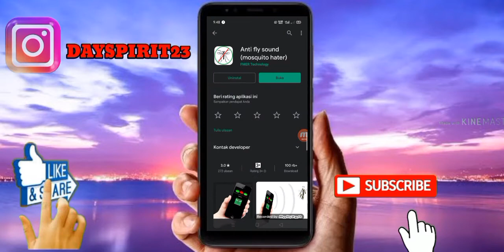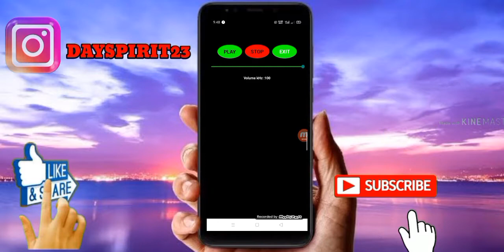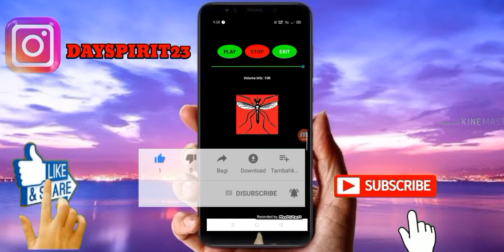CARA MENGUSIR ANTI NYAMUK DI ANDROID 2020😁👍 TERBUKTI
Halo teman teman.  Di video kali ini akan membahas cara mengusir nyamuk yang suka menggangu lewat android tanpa membeli alat semprotan racun nyamuk.. paling simpel..